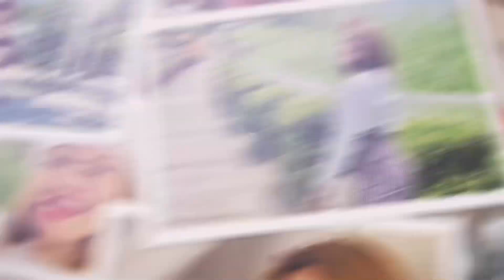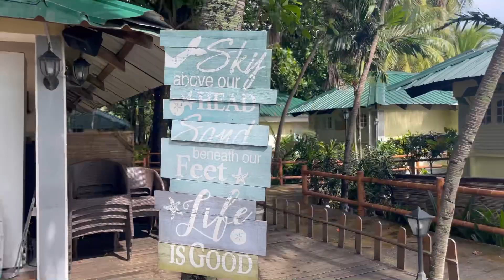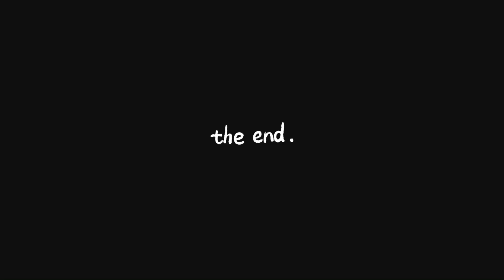CAY SUBIC BEACH RESORT (birthday celebration) | TRAVEL VLOG